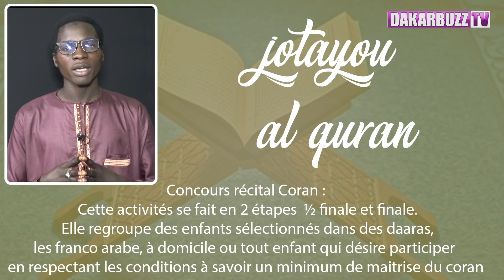CONCOURS RÉCITAL DE CORAN sur Dakarbuzz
Concours récital Coran sur Dakarbuzz